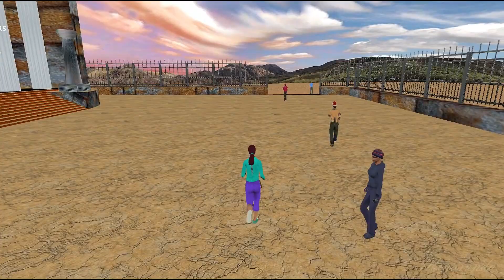Fan Age Tour - Takla Ma'kan Part 2